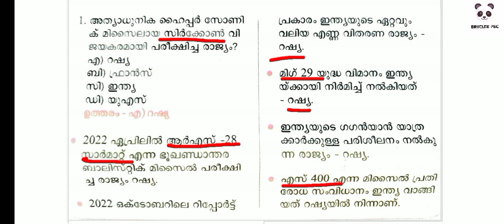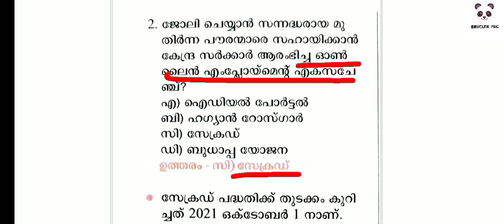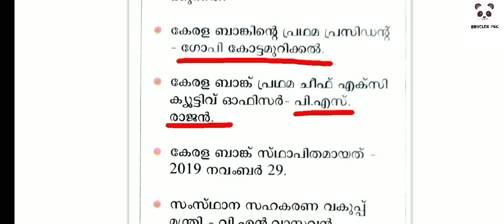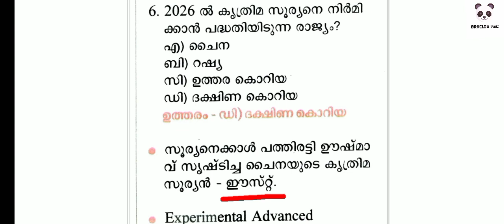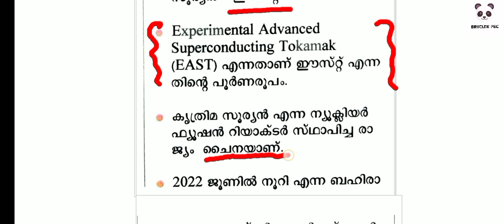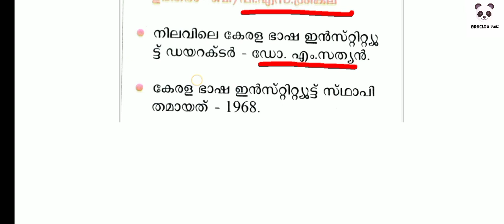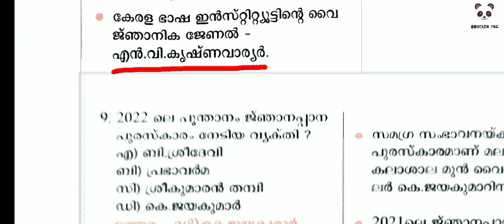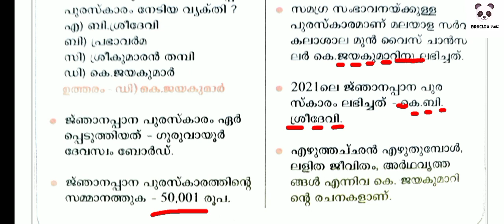THOZHILVEEDHI CURRENT AFFAIRS 17 DECEMBER 2022 | തൊഴിൽവീഥി കറന്റ്‌ അഫയേഴ്‌സ് | VFA | DEGREE PRELIMS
THOZHILVEEDHI CURRENT AFFAIRS 5 th november 2022 | തൊഴിൽവീഥി കറന്റ്‌ അഫയേഴ്‌സ്
KERALA PSC 🎯 DEGREE PRELIMS SCERT NCERT MOCK TEST | BRUCLEE PSc
KERALA PSC 🎯 DEGREE LEVEL PRELIMS 10 TH MAINS - MODEL QUESTIONS WITH RELATED FACTS | BRUCLEE PSC
NCERT CAPSULE NOTE | DEGREE PRELIMS | 10 th MAINS | ‎@BRUCLEE PSC  | SCERT CAPSULE NOTE

@BRUCLEE PSC
3rd Stage answr key | plus two prelims
3rd Stage  psc plus two prelims exam Answer Key
Plus two prelims Qustion Paper
+2 prelims
2022
Today's PSC plus Two Exam Questions & Answers
KERALA PSC
PSC MAIN EXAM
PSC EXAM
LDC MAINS
LGS MAINS
DEGREE PRELIMS
LDC 2022
lgs 2022
KERALA PSC
PSC RESULT
PSC Jobs
KERALA PSC
PSC MAIN EXAM
PSC EXAM
LDC MAINS
LGS MAINS
DEGREE PRELIMS
bruclee psc